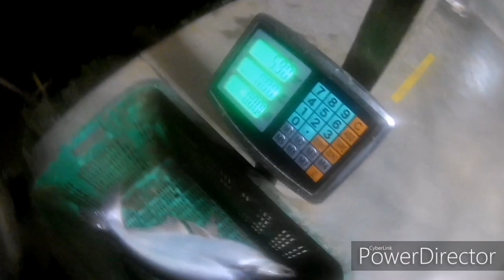#12 Umpan Patin Kolam | Umpan Minyak Fishing Battle R2 - Kolam Ayahando Jelai 4, Negeri Sembilan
Video dah selesai di hapload geng. Terima kasih untuk sokongan anda.

Kolam Ayahnado Jelai 4

Reel - Daiwa BG
Rod - Lemax Micro Max PE2-5
Braid - Bullzen ice braid 12x 30lb
Umpan - Tepung minyak, Lempuk perut ayam